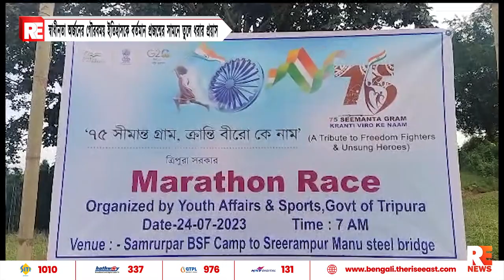স্বাধীনতা অর্জনের গৌরবময় ইতিহাসকে বর্তমান প্রজন্মের সামনে তুলে ধরার প্রয়াস